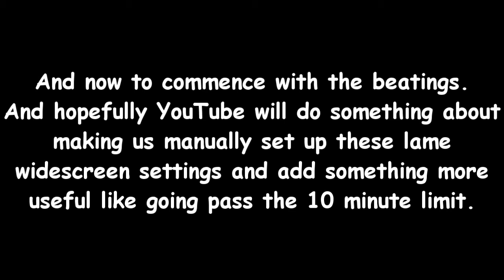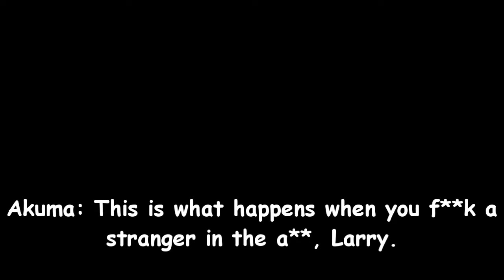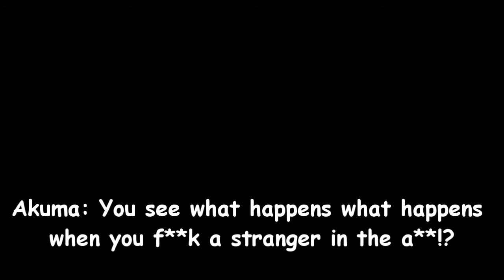Akuma Rapes Evil Soul IN HIGH QUALITY WIDESCREEN, YAAAAAAWWW!!! (Meh)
I don't see the point in YouTube adding widescreen. When will the day that YouTube will add something useful come? The world may never know.